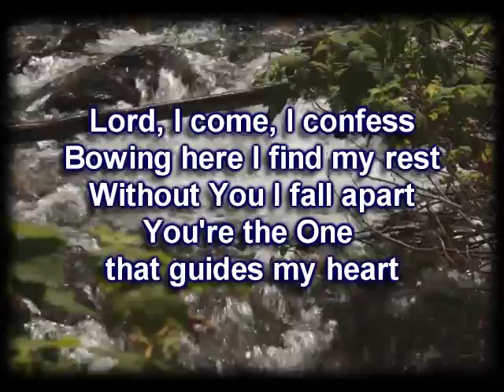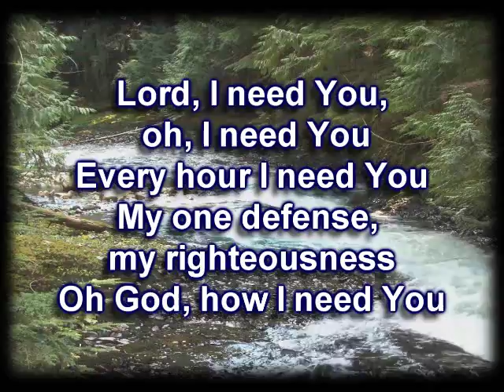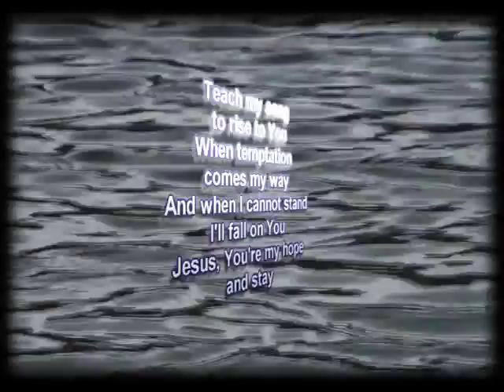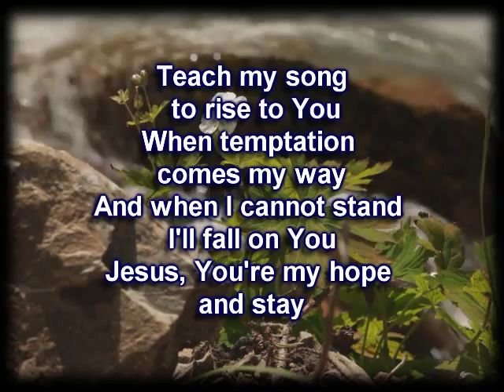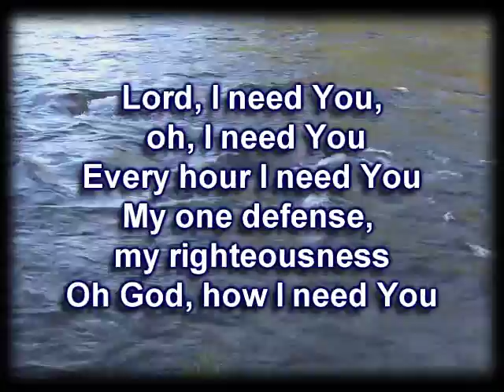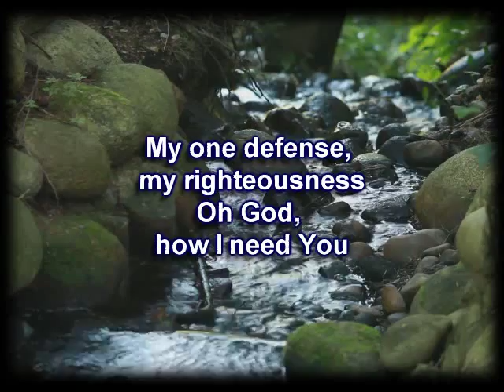Lord I Need You - Matt Maher Worship Video with lyrics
For you have need of endurance, so that when you have done the will of God you may receive what is promised.